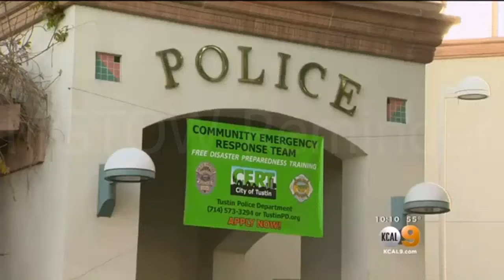MGTOW Reminder: Homecare women who financial abuse you